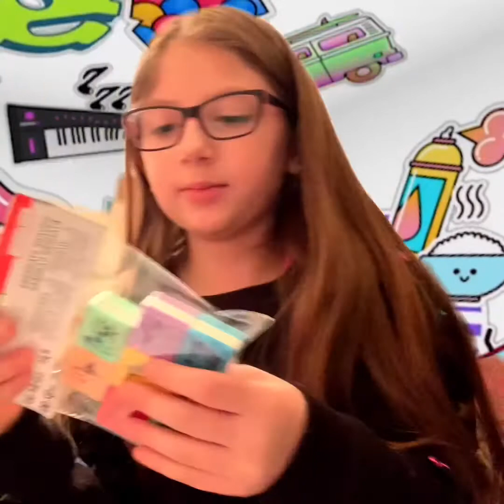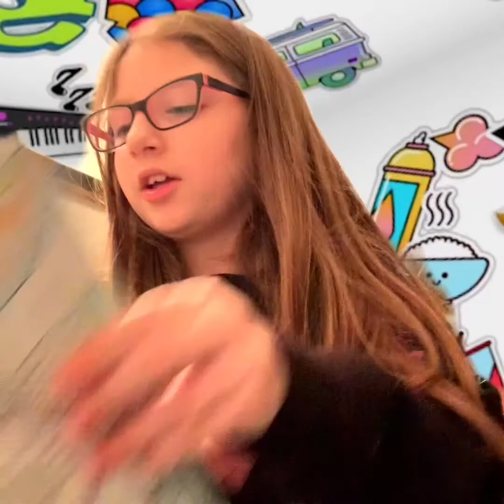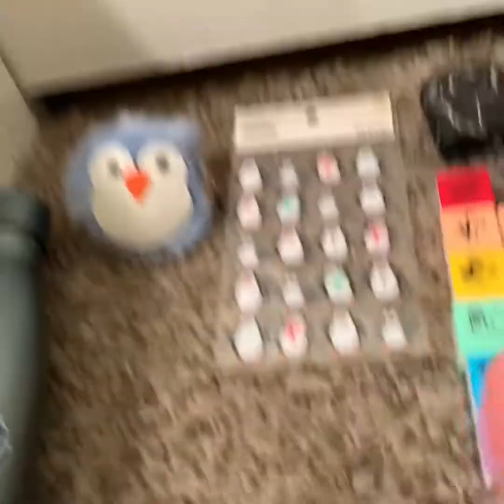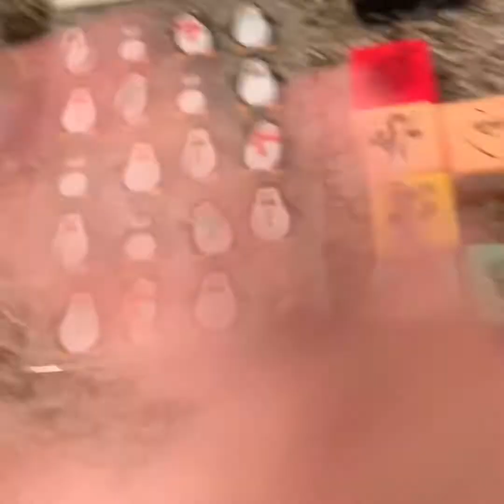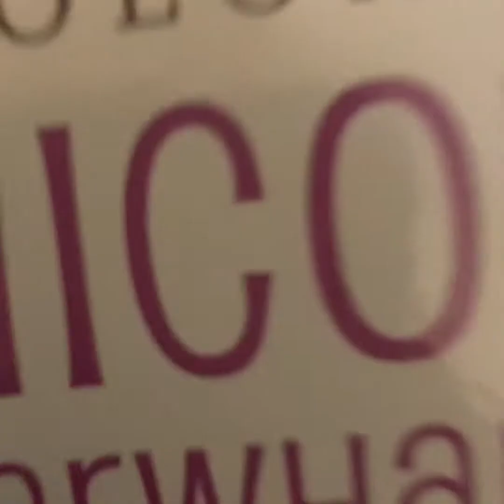What did I get??